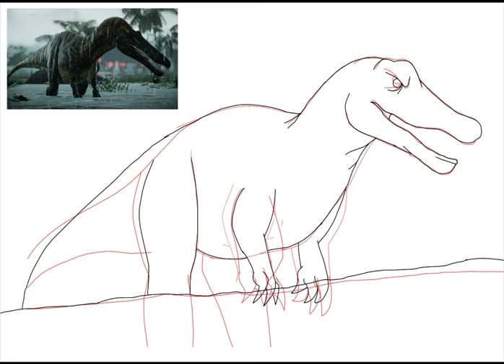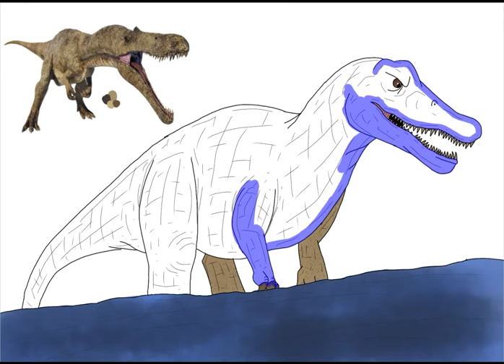Drawing Jurassic World Evolution 2 - Suchomimus (24)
Today I draw the Suchomimus.

The large carnivorous spinosaurid Suchomimus is known for its unusual appearance – although its body is similar to that of Baryonyx or Spinosaurus, its long snout bears a closer resemblance to a modern-day crocodile; in fact, the name Suchomimus translates to ‘crocodile mimic’. Suchomimus can weigh up to two and a half tonnes and grow up to 9.5m in length, with large claws on its hand for catching and killing fish and small animals.